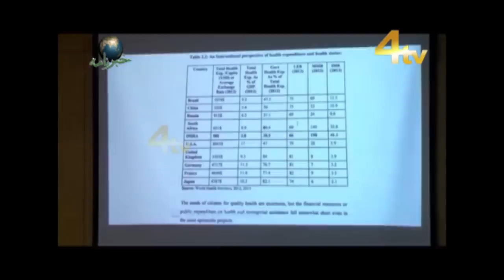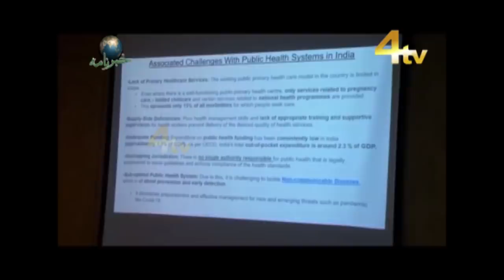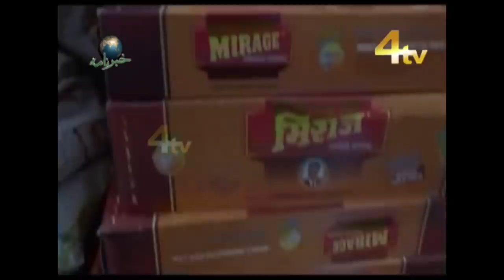4tv Khabarnama | 21 September 2020 | Telangana, Hyderabad News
4tv Khabarnama | 21 September 2020